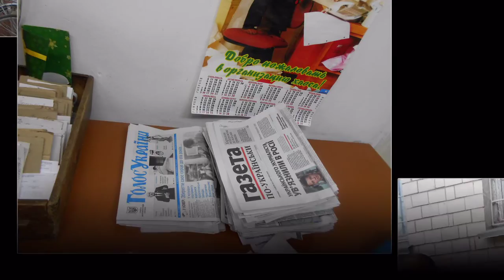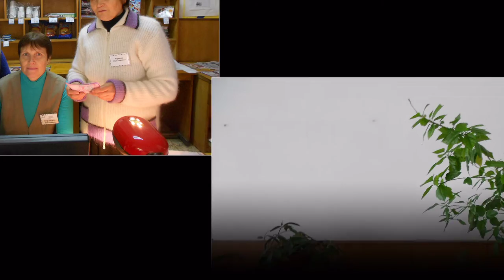Чорнухи.Вітаємо з Днем пошти! 2016